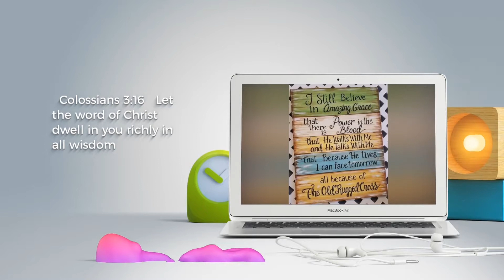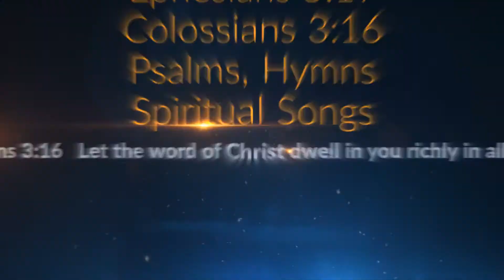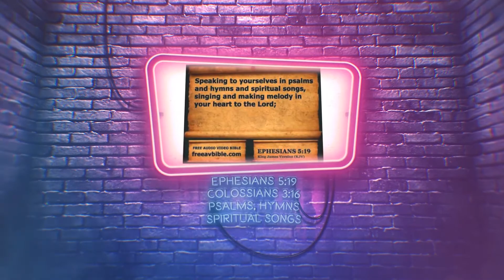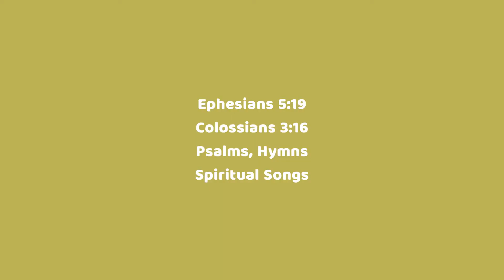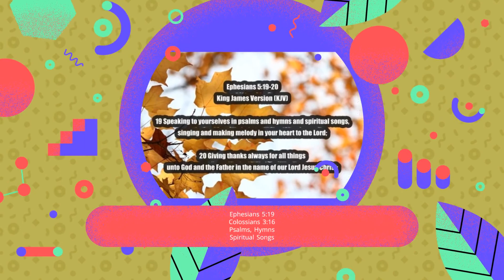Dr. Rice | Songs in the Mountain